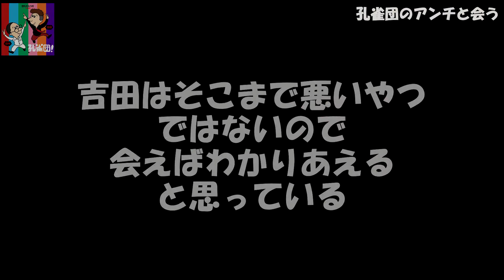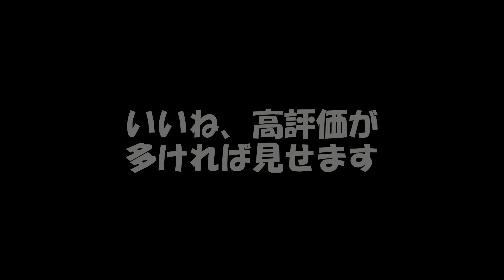【アンチとガチ対面】アンチと会ってたらやっぱり揉めた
お笑い芸人の孔雀団がいろんな企画にガチ挑戦

毎日生配信している孔雀団。
口の悪い吉田はたくさんの敵を作りたくさん揉めて来たが
今回、メッセージで文句が来たので会ってみることに

田中は、仲良くしようと試みるも。。
意外な展開に・・・